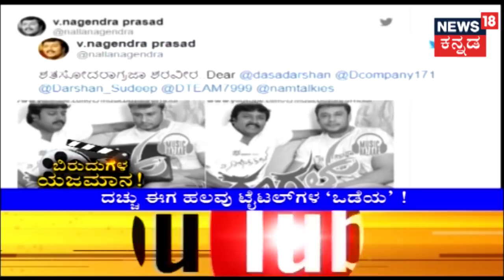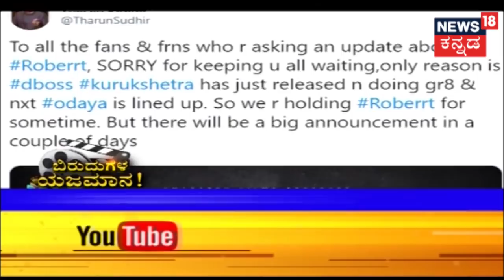Majestic To Kurukshetra: Untold Story Behind The 'D Boss' Brand!!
ChallengingStarDarshan Dboss News18Kannada | As his name rolls on the title credits Darshan fans have redefined the way of stardom in the Kannada industry. News18 Kananda special segment brings you the untold story behind the 'D Boss' brand.